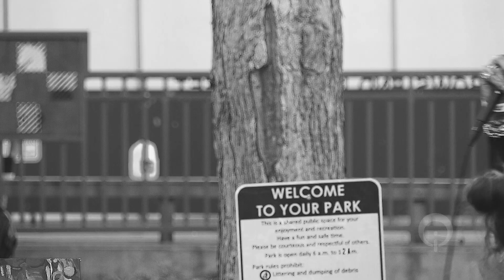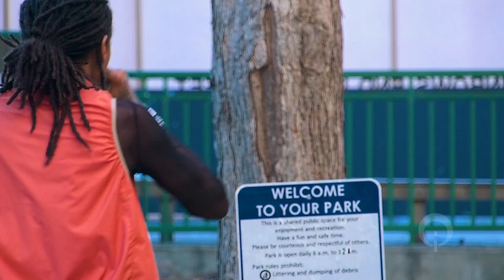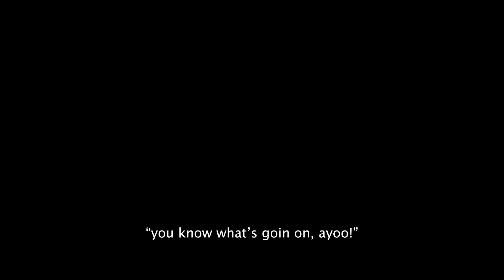80/35: McKinley Dixon & Teller Bank$ perform "Tyler, Forever" and "Fvck The Club"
Hot off the release of his newest album 'Beloved! Paradise! Jazz!?' Chicago-based rapper McKinley Dixon teamed up with Des Moines' Teller Bank$ for an explosive conclusion to 80/35 Music Festival weekend on the IPR Stage. Bank$ is featured on Dixon's latest project on the song "Mezzanine Tippin' (feat. Alfred.), as well as the track "B.B.N.E." off Dixon's critically-acclaimed 2021 record 'For My Mama And Anyone Who Look Like Her.'

Read "McKinley! Dixon!

Audio mixed by Phil Maass; Video by Tobias Borg (@Borgology), Lucius Pham (@MilkChocProd).